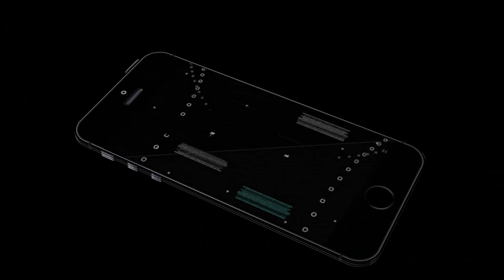AGARIO BÖYLE İKİLİ GÖRMEDİ! MeLiKSaH ft Gorkeii!